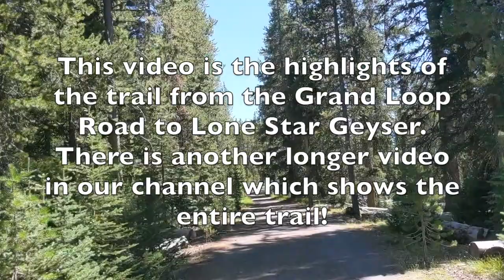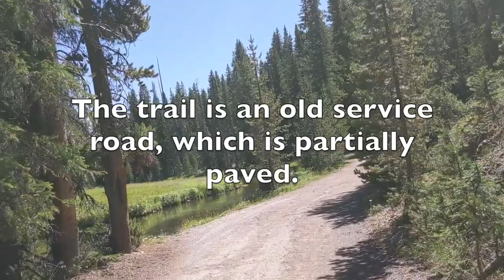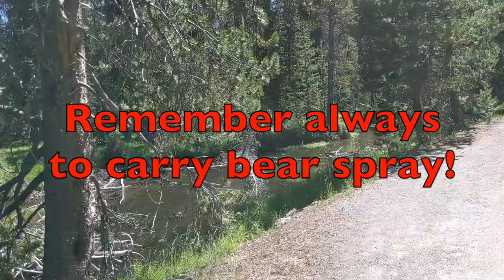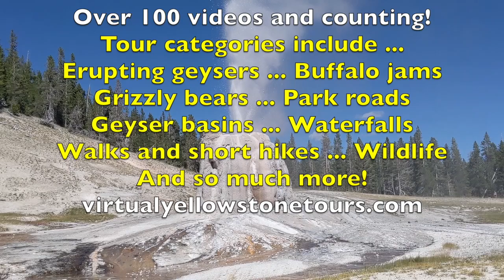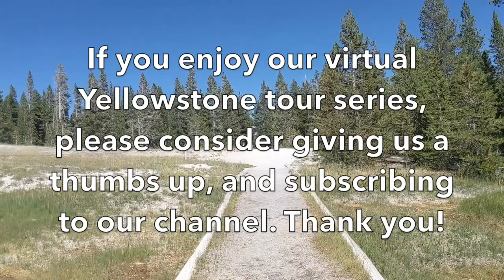Hiking The Lone Star Geyser Trail, Highlights Video: Virtual Yellowstone Tour!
This highlights video of the Lone Star Geyser Trail is a shorter version of the full Lone Star Geyser trail hike or bike ride.  Our company also offers a guided version of the Lone Star Geyser hike, which you can see book

The complete video of the unguided, longer, full hike can be seen in our YouTube channel

Lone Star Geyser is so called because when it was first discovered, it was believed that Lone Star was the only geyser in the area, but that is now known not to be true. In fact, because of its isolation, Lone Star was originally called Solitary Geyser, but those of you who have may have seen our Old Faithful Observation Point and Solitary Geyser virtual Yellowstone tour, will know that that name has been given to another geyser which is all by itself, but in the Upper Geyser Basin.

Lone Star Geyser's eruption times are not regularly predicted, but every now and again a prediction time crops up, and that was the case with this video. I was at Old Faithful when I checked the Geyser Times app, and noticed that Lone Star had been predicted, quite out of the blue. This was the first time I had noticed that all season. I jumped in my car, drove to the Lone Star trailhead which is just about in the Kepler Cascades parking lot, and grabbed my mountain bike out of the back and raced down to Lone Star.

The National Park Service (NPS) asks the public to notify them of Lone Star's eruption times if someone is lucky enough to see it erupt. That way the NPS can get a better understanding of how the geyser functions, and perhaps also predict it every now and again.

The trail to Lone Star Geyser follows an old service road which runs off the Grand Loop Road, although cars are no longer allowed. As mentioned before, you can take your bicycle on the trail, although you'll need to park it at the end of the trail, before you get to Lone Star itself.